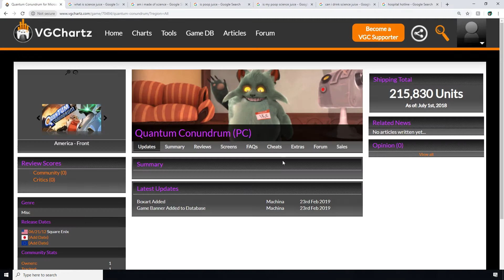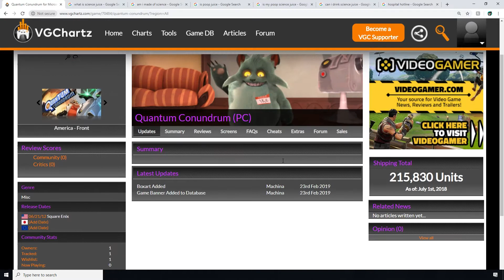What Happened To Quantum Conundrum? - Late Gamer Review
Quantum Conundrum is a fun and challenging puzzle game developed by Airtight games and published by Square Enix in June of 2012. Playing it will certainly remind of you games like Portal and Portal 2, and for good reasons. This game was directed by Kim Swift, a former valve employee and the lead designer for Portal.

In Quantum Conundrum you solve puzzles by shifting dimensions. You have access to dimensions like the fluffy dimension, slow dimension, heavy dimension and reverse gravity dimension. The gameplay of Quantum Conundrum is surely top notch and the level design and puzzle design is really good.

In this late gamer review, we'll take a look at if Quantum Conundrum is worth playing in 2019.

Game music used:
Flip a switch (instrumental) - Quantum Conundrum main theme by Chris Ballew